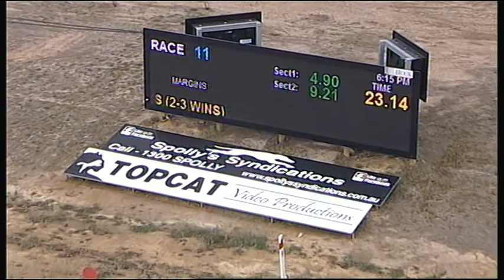TRA MON 19 FEB 18 R11